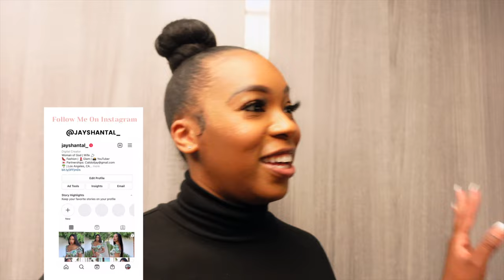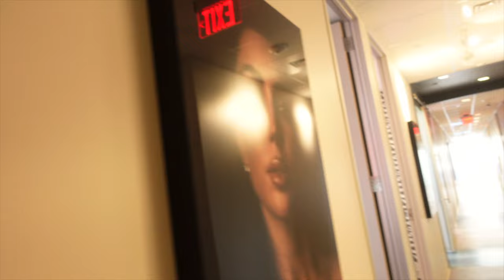Cwm To Tour The New Premiere Surgical Arts With Dr. Jung On Grand Opening Day | Jung Money Doll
Hi Dolls!! Welcome back to the Dollhouse! ♡

Thank you all so much for watching this video!

♡  LET'S WATCH THE DOLLHOUSE GROW:
Dollies: 2,999

♡  T I M E S T A M P S:

💃🏽: 5’6/5’7 176 lbs BMI 28
🛠: LIPO 360/BBL/Outer Thigh Lipo/Ab Etching

Matthew 6:34
“Do not worry about tomorrow.”